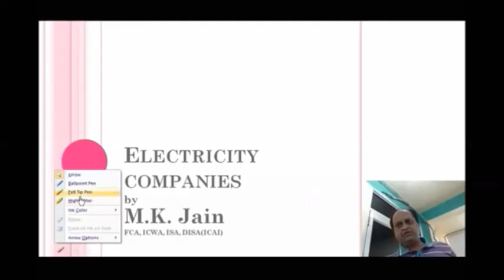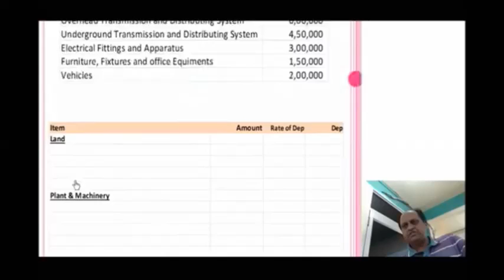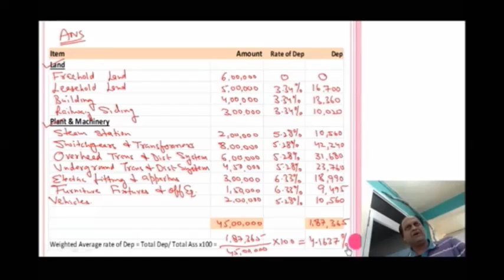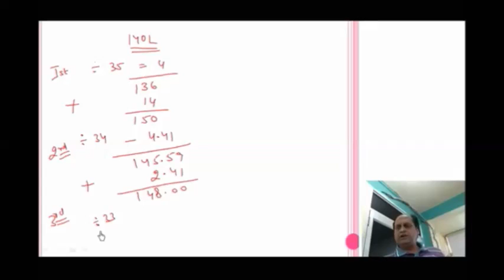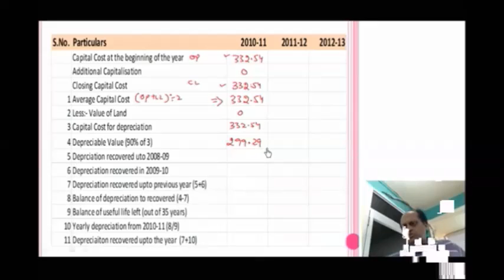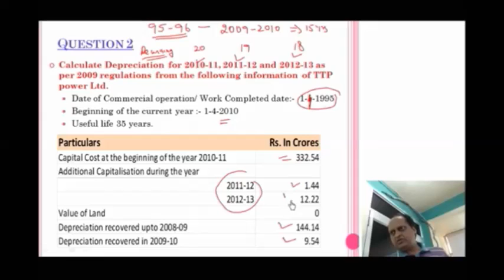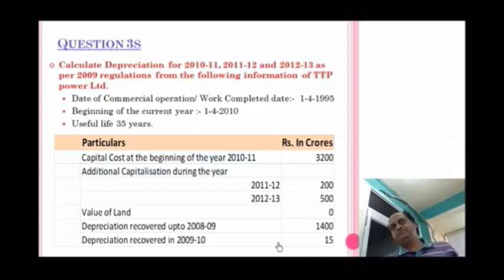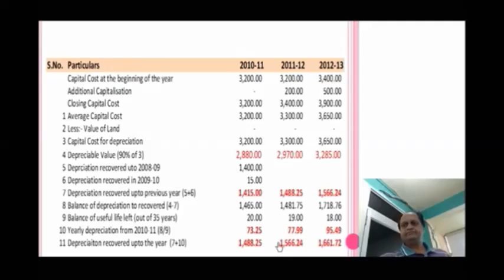Electricity Companies (Taxation) by CA M K Jain